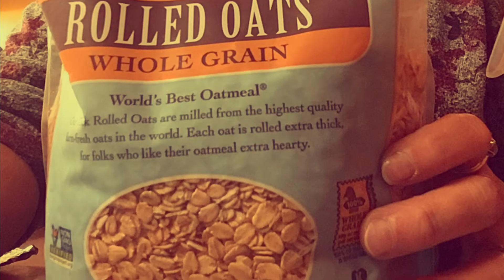Honey and Oatmeal Soap made with Goats Milk Soap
I love using goats milk soap because of its creaminess but you can use Shea butter as well.  Also I love the way these particular rolled oats work I’ve tried  others they didn’t work as well.

Honey comb mold.

Bob's Red Mill Organic Extra Thick Rolled Oats, 16 Oz
by Bigs Houses